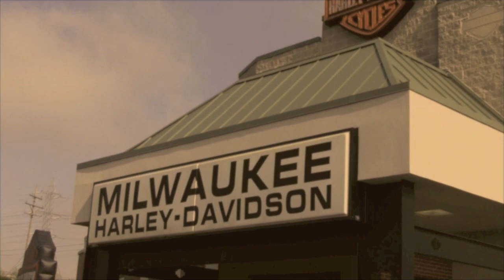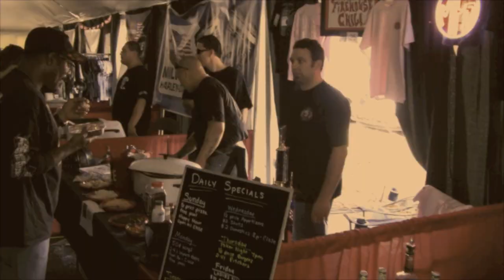Milwaukee Harley-Davidson Creed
What do YOU believe in?